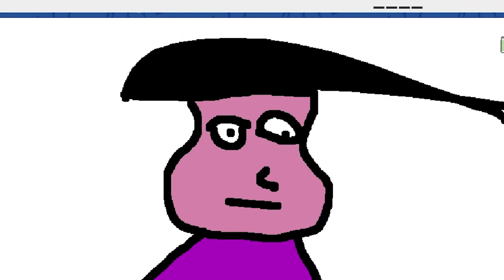Can You Guess These Drawings?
in this terrble drawings worst ever funny moments skribbl.io jschlatt dream dora tubbo georgenotfound art. we watch the worst artist ever attempt to draw something great. it is really the worst ever of skribbl.io. we tried finding dreams hair and face and some chris chan sonichu. its all fun and games in these funny moments videos and mordecca.

guess these drawings, i bet you can't. These Funny Art moments are hilarity.